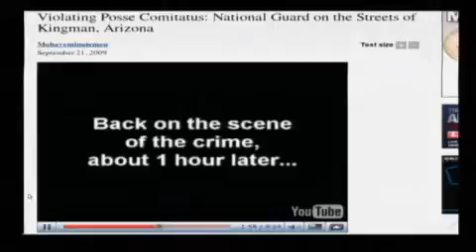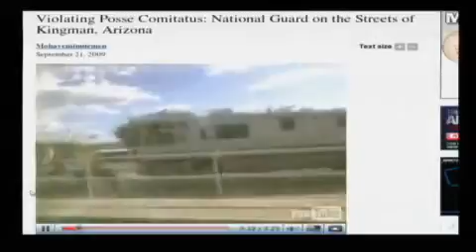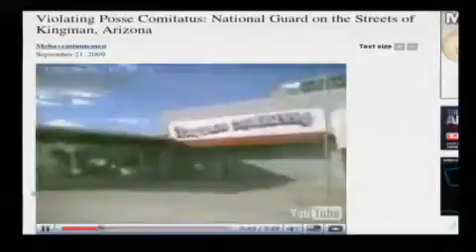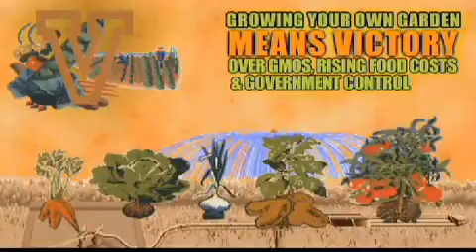Alex Jones INFOWARS 2009 - Guest Dr Stan Monteith (Part One)